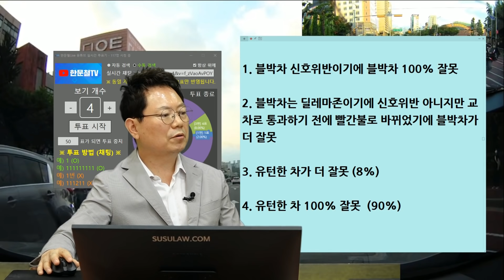11603회. 아니 유턴 타이밍이?!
b15101, 210630 (수) 오후 생방송, 황색불에 교차로통과하는데 유턴차량과 사고, 목표를 포착했다, 바로앞에 보이는데?,

50km 제한속도이고 45km ~50km 로 운행하였습니다
한문철 변호사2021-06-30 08:23
정지선 앞 화살표 앞쪽에 창신역이라는 글씨 일부 보일 때 황색으로 바뀝니다.
보이는 것보다 실제로 자동차는 2~4미터 뒤에 있었을 겁니다.
그런 걸 감안하면 황색불로 바뀌는 순간 블박차가 바로 브레이크 잡았다면 블박차는 어디쯤에 멈추었을까요?
제한속도 50인데 블박차 속도는 어느 정도였나요?
질문자의 보험사가 경찰에 접수하라고 하던가요?
상대쪽에서 얘기하는 게 아니고?
블박차 보험사는 블박차가 황색불 위반이기에 블박차 100% 잘못이니 자기들은 더 해 줄 게 없다고 하던가요?
블박차 수리비는 얼마이고 질문자와 동승자는 어딜 얼마나 다쳤나요?

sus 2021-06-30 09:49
1. 제가 판단했을 때는 횡단보도를 조금 지난 지점에 정지했을 것 같습니다.
2. 제한속도 50(어린이 보호 구역)에서 블박차 속도는 45~50정도 였습니다. 제한속도를 넘진 않았습니다.
3. 보험사 담당자(대인담당)와 처음 통화했을때 보험사기가 의심된다고 이야기했었고 이후 담당자(대물담당)자와 통화시 상대방측이 과실인정을 못하니 블박차 100%로 종료하거나 상대측에서도 100% 인정못하겠으면 경찰서에 신고하라고 했으니 신고를 직접하라고 들었습니다.(보험사기가 의심된다고 했던 부분도 경찰에 직접 조사의뢰를 하라고 했습니다.)
4. 네. 블박차가 신호위반이어서 100%라고 들었습니다.
5. 블박차 수리 견적은 약800만원이고 블박차에는 저, 아내, 아기(20개월) 총 3명 타고있었고 다행히 다친 곳은 없습니다.

* 투표 1
1. 상대차 운전자가 한눈 팔다가 신호만 보고 유턴한 듯하기에 보험사기와는 거리가 멀다. (8%)
2. 상대차 운전자가 비슷한  사고 또는 단기간에 여러건 보상받거나 요구한 게 있다면 보험사기 가능성 높다. (80%)
3. 보험사기로 보인다. (12%)

* 투표 2
1. 블박차 신호위반이기에 블박차 100% 잘못 ()
2. 블박차는 딜레마존이기에 신호위반 아니지만 교차로 통과하기 전에 빨간불로 바뀌었기에 블박차가 더 잘못 (2%)
3. 유턴한 차가 더 잘못 (8%)
4. 유턴한 차 100% 잘못 (90%)

* 경찰엔 본인이 먼저 신고하지는 않는 게 좋을 듯

황색불로 바뀌었을 때 블박차가 정지선과 거리 10m정도 제한속도 50으로 갔다해도 정지선에서 멈추지 못하는 상황, 보험사에서는 황색불 위반했기에, 신호위반했기에, 블박차 100% 라고 함,
유턴을 신호받자마자 바로 출발, 차가 오는 것이 훤히 보이는데 유턴으로 옆을 박았으므로 상대차 과실 100% 의견,
신호등보다는 앞을 봐야, 딜레마존, 법원가면 블박차 무죄가능성 충분, 경찰에서는 딜레마존 인정안하는 경찰이 아직도 많음,